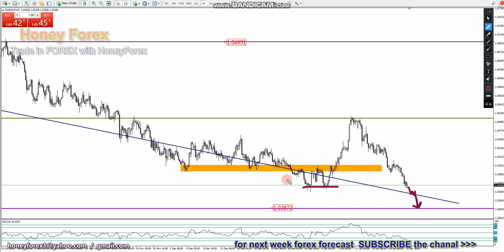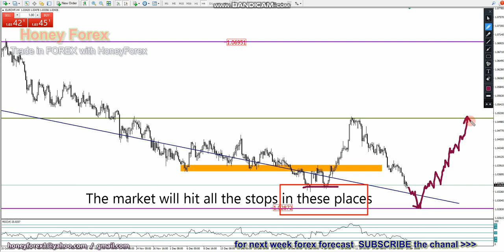Weekly Forex Forecast Eurchf ( 24 January 2022 ) Trade With honeyforex